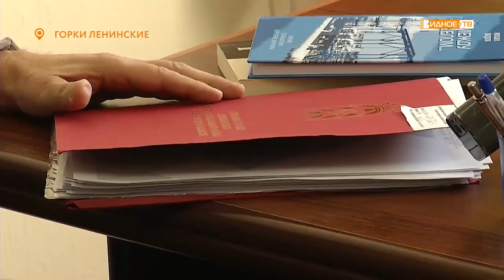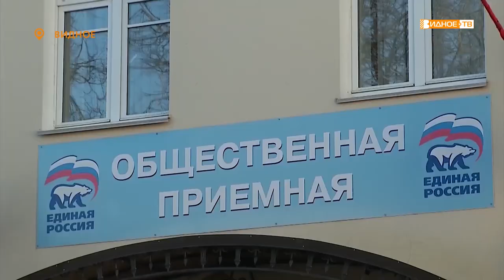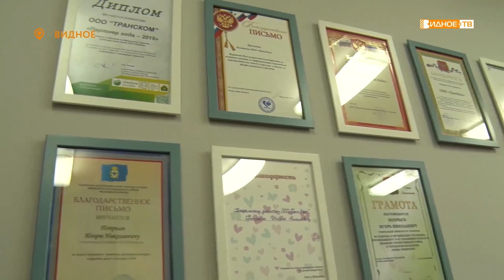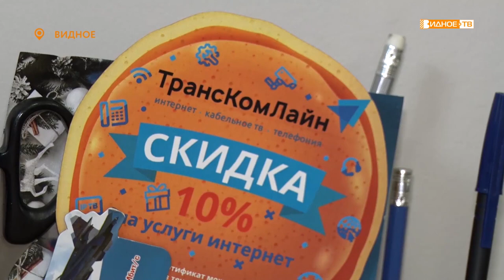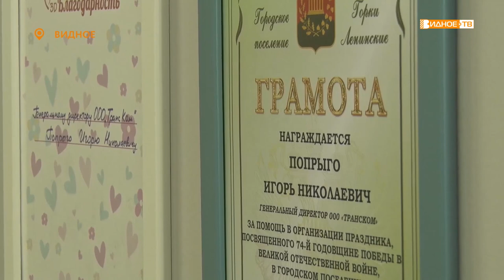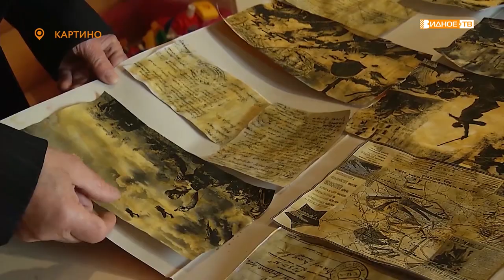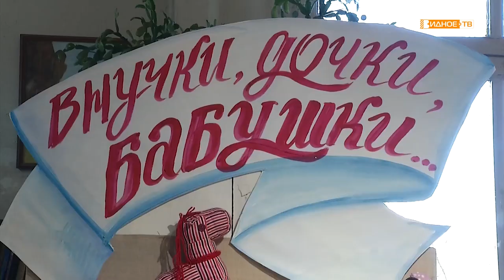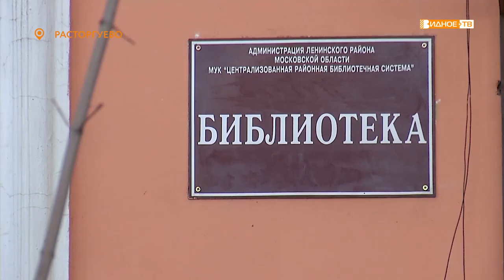Новости телеканала Видное-ТВ (19.03.2020 - четверг)